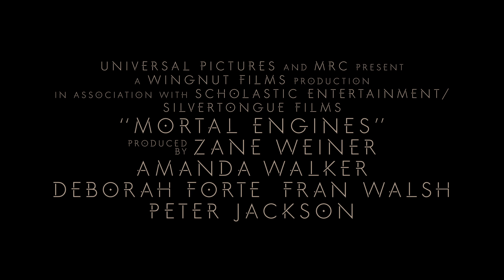復讐を誓い、ロンドンを追う孤高の少女へスター／映画『移動都市／モータル・エンジン』特別映像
ロンドンを滅ぼせ、喰われる前に。移動都市が支配する世界へようこそ『移動都市／モータル・エンジン』。

イギリス作家フィリップ・リーヴのファンタジー小説「移動都市」を『ロード・オブ・ザ・リング』『ホビット』三部作で監督／脚本／製作を手掛け、その名を世界に知らしめたピーター・ジャクソンが映画化。

たった60分で文明を荒廃させた最終戦争後、残された人類は、移動型の都市を創り出し、他の小さな都市を駆逐し、捕食しながら生き続けるという新たな道を選択。地上は“都市が都市を喰う”弱肉強食の世界へと姿を変え、この荒野は巨大移動都市・ロンドンによって支配されようとしていた。捕食した都市の資源を再利用し、人間を奴隷化することで成長し続けるロンドンを前に、小さな都市と人々はその圧倒的な存在を前に逃げるようにして生きるしかなかった。いつ喰われるかもしれない絶望的な日々の中、その目に激しい怒りを宿した一人の少女が反撃へと動き出す―。

この度、新鋭女優ヘラ・ヒルマー演じるヘスター・ショウのキャラクター映像が到着。

今回到着したのは、本作の主人公へスター・ショウを演じたヘラ・ヒルマーと本作の製作を務めたピーター・ジャクソンが、へスターについて解説する特別映像！

映像内では凛々しい表情のヘスターが仲間とともに数々の困難を乗り越える本編映像も映し出され、そんなヘスターの姿を「型破りなヒーローだ！」とジャクソンも太鼓判！を押している。
2019年3月1日公開